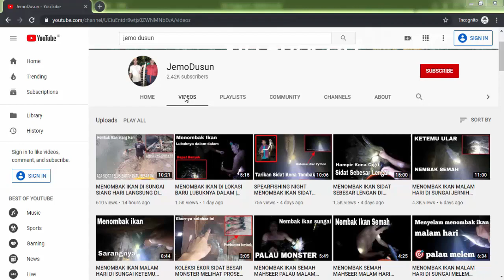MENEMBAK IKAN DI SUNGAI DEMI MENCARI LAUK MAKAN SIANG MAS BRO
MENEMBAK IKAN MENCARI LAUK MAKAN SIANG.

Berburu ikan, mencari ikan, memanah ikan dengan cara menombak ikan, menombak ikan siang hari lebih susah, ikannya gak sejinak menembak ikan malam hari masbro.

Survival, spear fishing catch & cook.